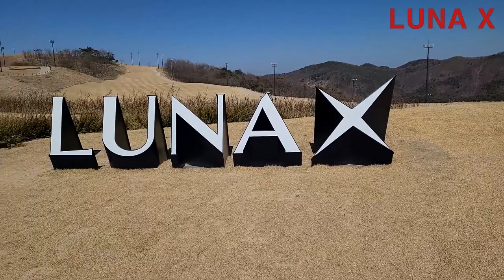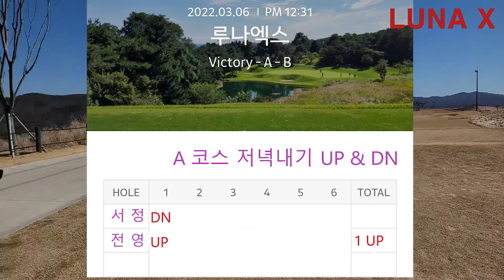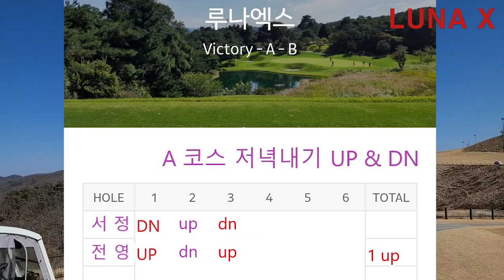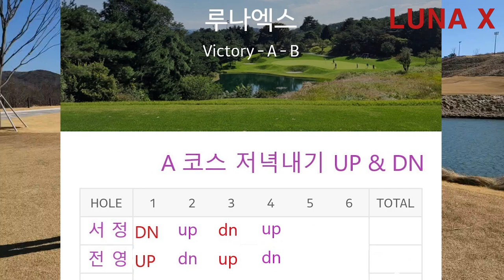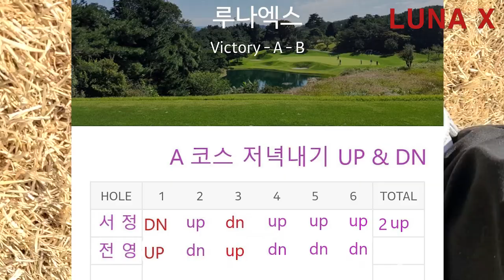경주 루나엑스 골프장 A 코스 With 전언니 영누님 저녁내기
경주 가기전  건천에서 천북으로 넘어가는 길에  블루원 루나엑스
골프장이 작년에 개장 했읍니다. 24홀을 칠수 있게 설계 되어 있읍니다.
코스는 쉽지는 않지만 좋습니다. 나무가 좀더 있었으면 하는 아쉬움이...